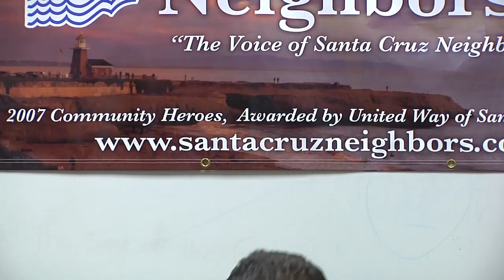Santa Cruz Neighbors Candidates Forum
Santa Cruz Neighbors Candidates Forum - September 16, 2014